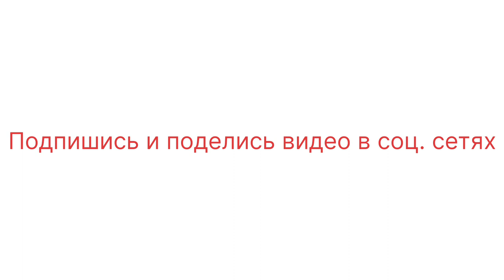Жилет от бренда ldol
молодежная подборка образов